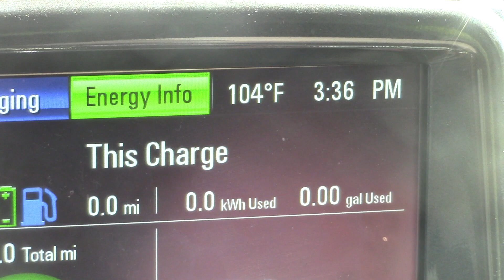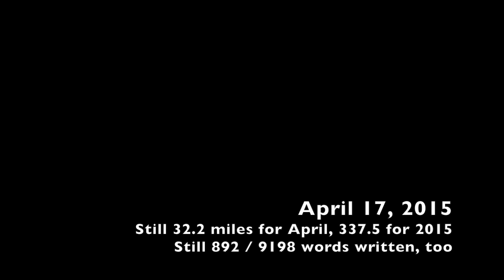VEDA Day 17 Last Minute Thoughts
It's late. It's Friday. 'Sup?